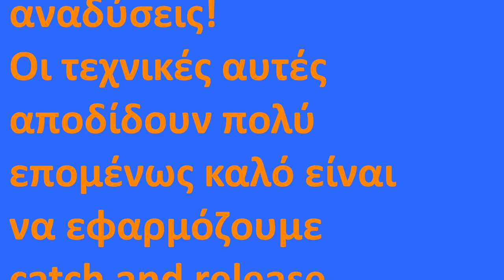Light ψάρεμα απο βάρκα-LRF